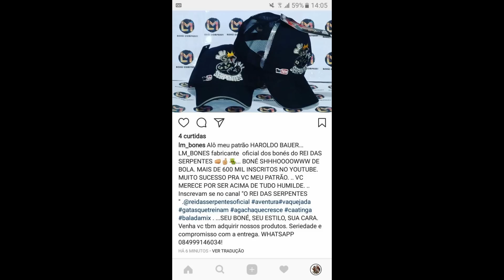O CHÁ CRIADO POR GUILHERME, CHAPÉU LM BONÉS.